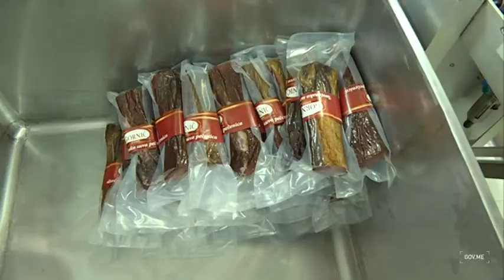Kadrovi posjete Simovića, predstavnika Delegacije EU u CG i gradonačelnika Prijestonice